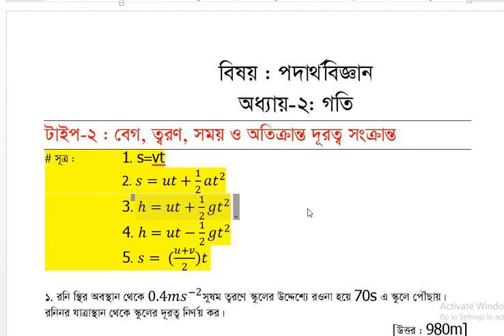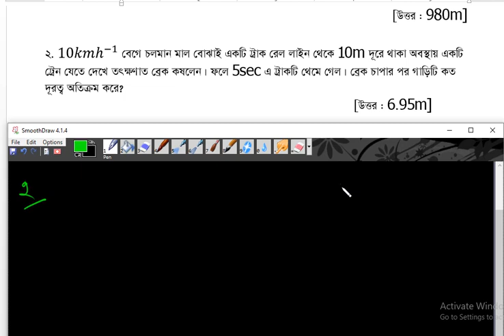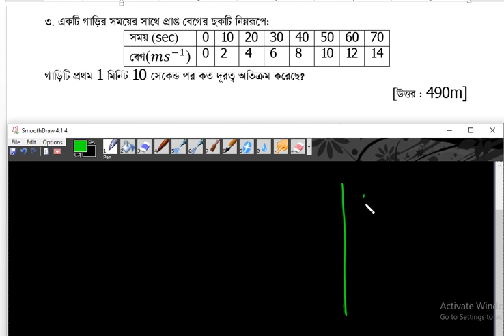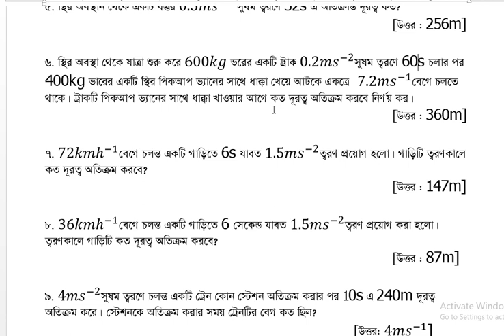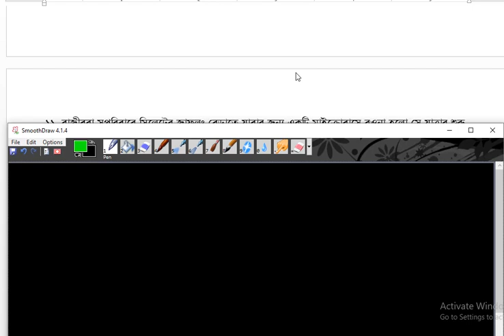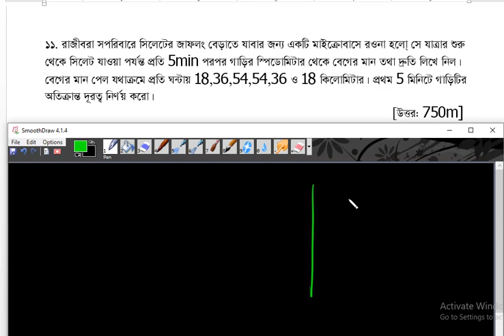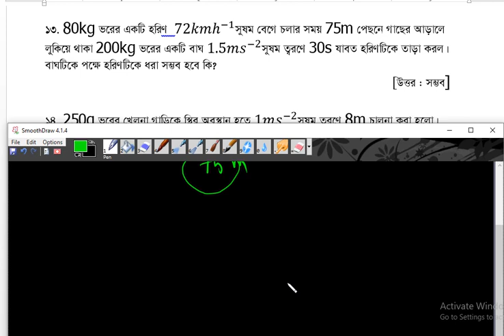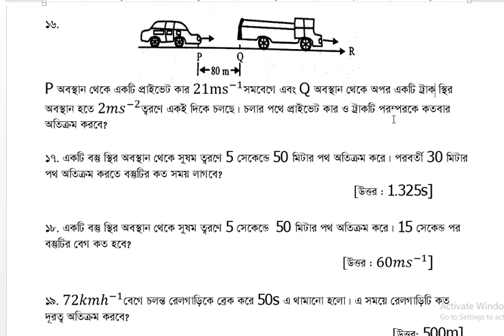পদার্থবিজ্ঞান || অধ্যায়-২: গতি || গাণিতিক সমস্যা (টাইপ-২, পার্ট-১)